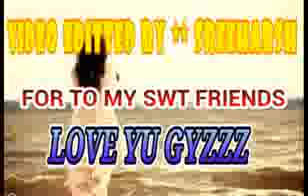BOYS OF PADUVILAYI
GANG OF PADUVILAYI